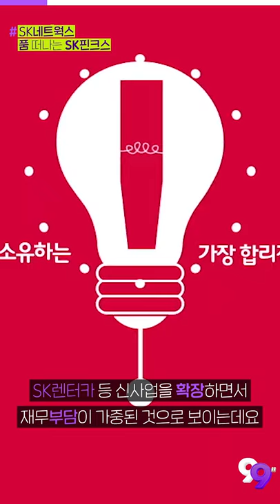넷플릭스 8개국 1위! 한국 웹툰 원작 '스위트홈' | 99'뉴스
기사를 더 자세히 보는 방법!

▶첫 번째 PICK
SK네트웍스, 핀크스 매각…IT?렌탈 중심 사업 강화

▶두 번째 PICK
‘LG마그나’ 분할에 주주 ‘환호’..전기차 기대감 커진다

▶세 번째 PICK
웹툰 원작 ‘스위트홈’, 넷플릭스 차트 8개국 1위